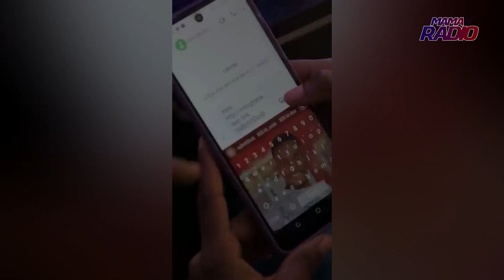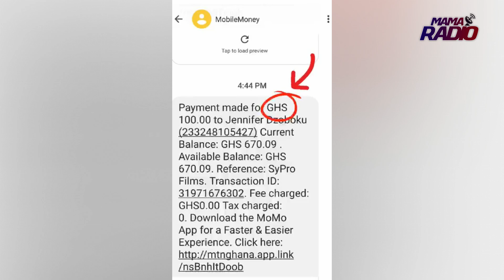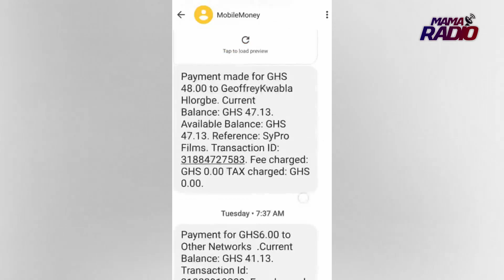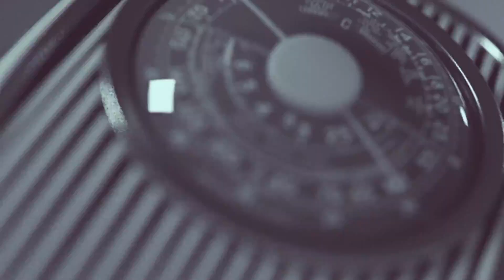MTN Fraud is real, they defraud me